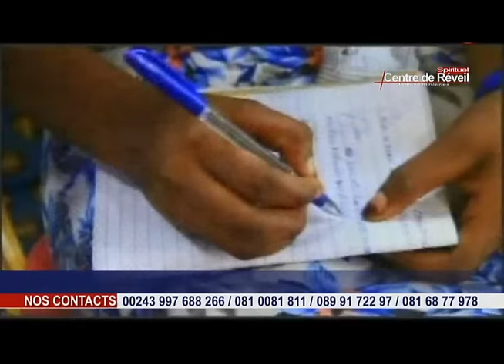Mercredi 05 Octobre 2016, 3 jours de prières (Dis seulement un mot et ma vie va changé) 1ère Partie